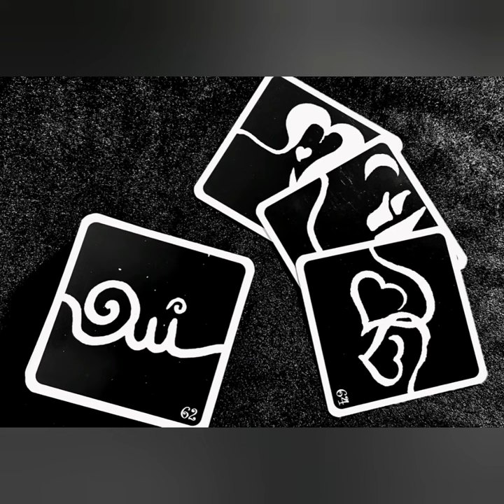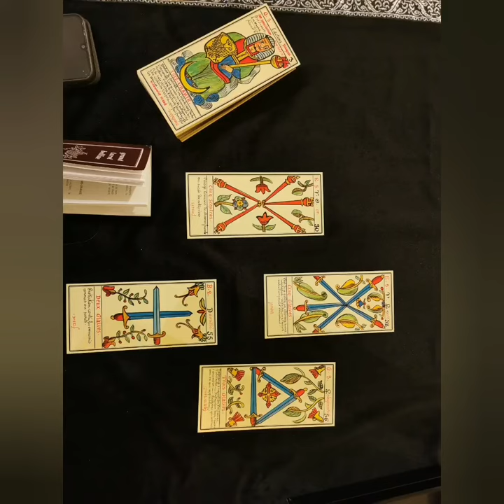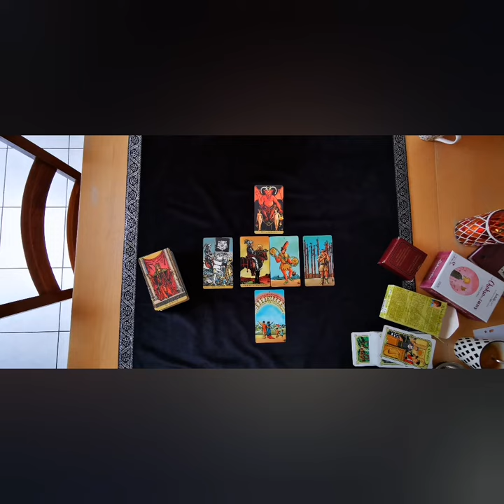MERCI ( 2ÈME FOIS) Résumé des dernières semaines passées en votre compagnie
MERCI ❤️ (2ème) Résumé des dernières semaines passées en votre compagnie ❤️😘🌹🙏💐💕
Claire Voyance
Toile de fond : Matrix
Artiste : Bénédicte Rossa